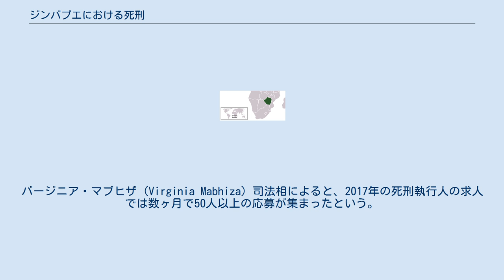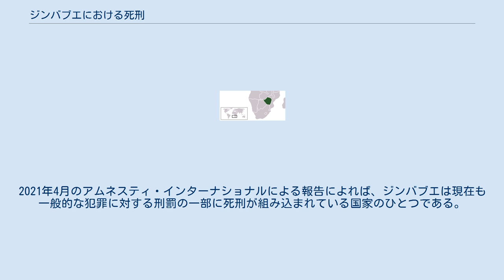ジンバブエにおける死刑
ジンバブエ ジンバブエにおける死刑（ジンバブエにおけるしけい）の項目では、ジンバブエにおける死刑について解説する。
 ジンバブエにおいて最後に行われた死刑執行は2005年7月22日であり、死刑執行人が引退してから後任が決まらない状態が続き死刑が執行されていない。
その後、2012年には候補者が選定されたものの承認を得られなかった。
バージニア・マブヒザ (Virginia Mabhiza) 司法相によると、2017年の死刑執行人の求人では数ヶ月で50人以上の応募が集まったという。
AFPの報道ではこの背景としてジンバブエの失業率の高さを挙げており、ある調査ではジンバブエの失業率は90%以上であったと報道した。
但し、2020年時点でも死刑執行はされていない。
 ジンバブエの刑法（2016年改正）における死刑は国家反逆罪・殺人・内乱が対象となるが、それらの行為を行ったものが21歳未満及び70歳以上の場合と女性の場合は、ジンバブエ憲法第48条2項により死刑を科されない。
2021年4月のアムネスティ・インターナショナルによる報告によれば、ジンバブエは現在も一般的な犯罪に対する刑罰の一部に死刑が組み込まれている国家のひとつである。
2020年時点で88人の死刑囚が生存している。